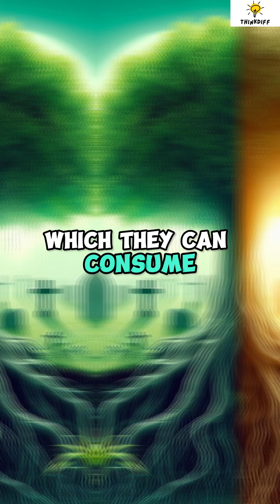Mind Blowing Shower Thoughts 🚿💡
Ever wondered why some of our best ideas seem to pop up while we're in the shower? Join us as we explore the fascinating world of shower thoughts in this short and thought-provoking video.